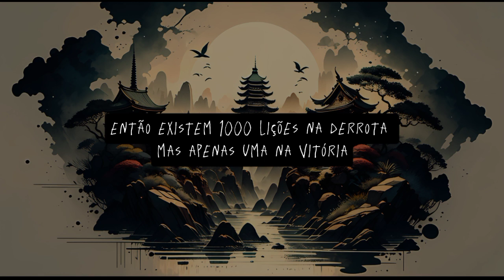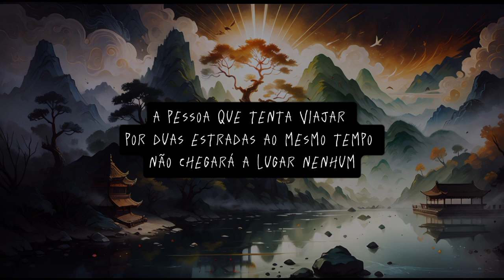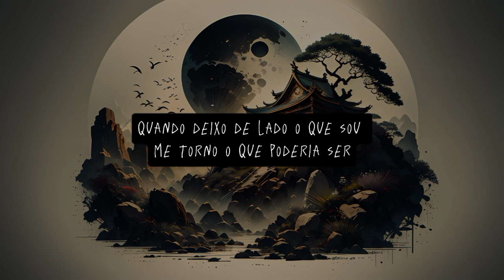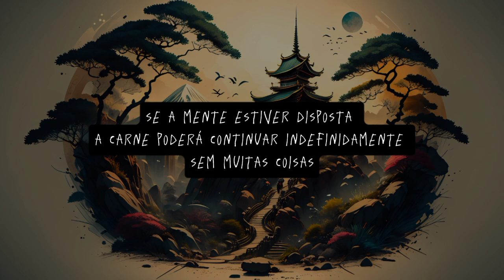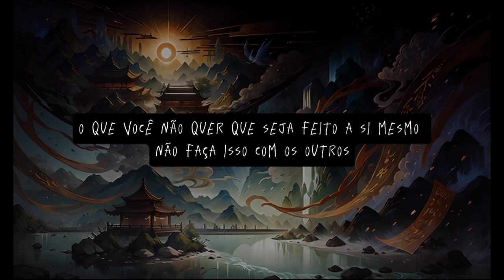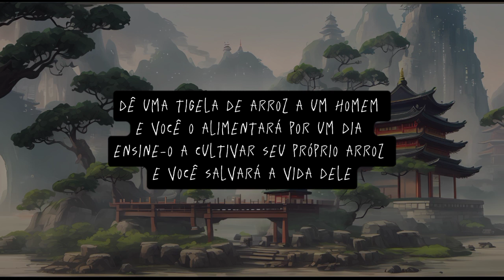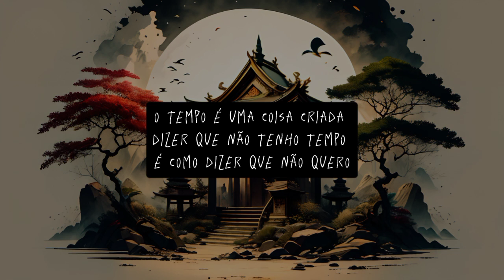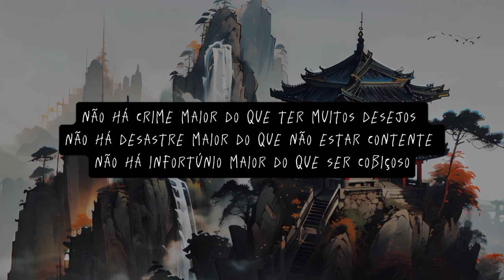100 Citações chinesas incríveis sobre Amor Vida Trabalho e Família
citações chinesas antigas com lições de vida incríveis

Me deparei com um vídeo sobre as lições do antigo filósofo chinês que os homens aprendem tarde demais na vida. Achei as lições contidas no vídeo muito inspiradoras, esclarecedoras e algumas delas, divertidas. Eu simplesmente não pude resistir em compartilhar essas antigas citações chinesas devido às lições de vida poderosas e surpreendentes que elas transmitem.

Provérbios e citações africanas e israelitas são algumas das melhores citações que você já ouviu, mas os provérbios chineses são conhecidos por serem os mais comumente usados. Provérbios e citações chinesas são de longe os mais populares no uso contemporâneo. Eles encontram aplicação como princípios de vida nos negócios, no amor, na guerra e na carreira, apenas para mencionar alguns.

Dentre as inúmeras citações disponíveis na literatura, estou compartilhando essas antigas citações chinesas com significado profundo e incríveis lições de vida sobre amor, vida, realização, sabedoria, dignidade pessoal, sexo, conhecimento e outras grandes virtudes. Sem mais delongas, vamos ver essas incríveis citações chinesas antigas.